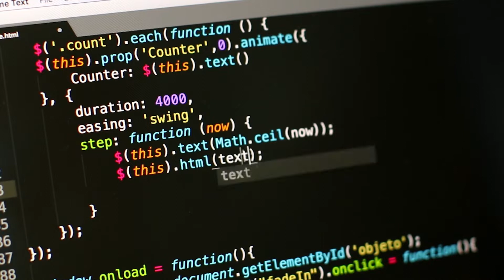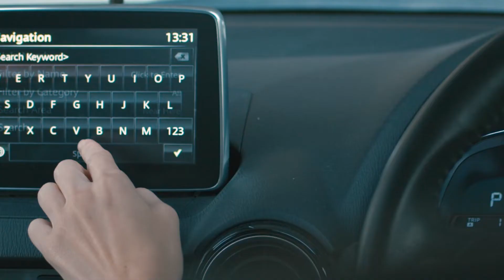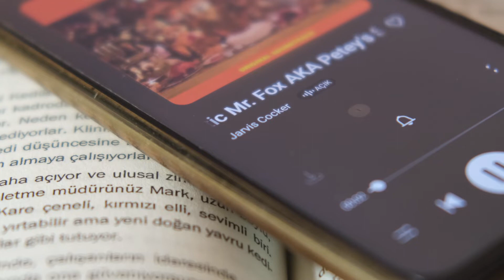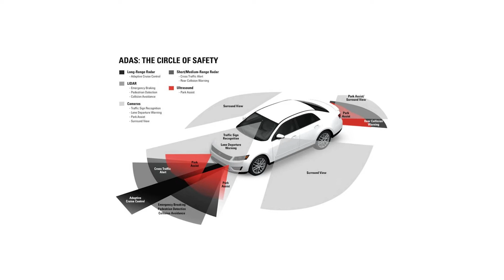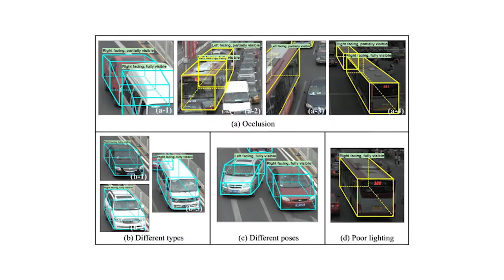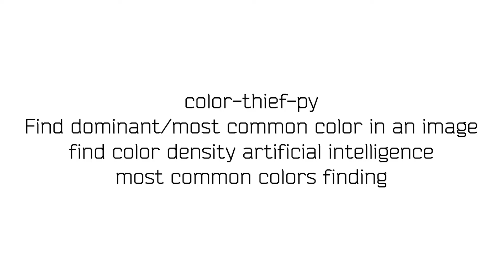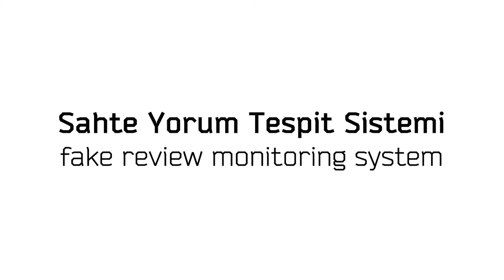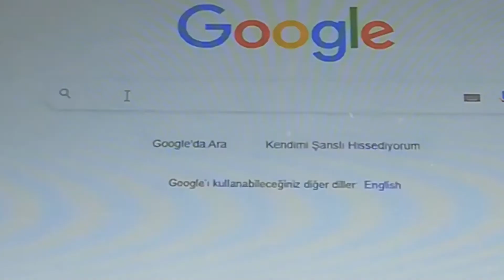Yapay Zeka Proje Fikirleri | AI İle Neler Yapılabilir?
Yapay zeka teknolojisi ile ilgili örnek projeleri, temel ve ileri seviyede proje fikirlerini ve yapabileceğiniz benzer uygulama çeşitlerini inceliyoruz. Artificial intelligence sektörüne yönelmek isteyenler için çeşitli örnekler sunduğum videoma hazırsanız başlayalım.

Video içerisinde her projenin yanında belirtmiş olduğum İngilizce karşıklarla arama yapabilir ve farklı kaynaklara ulaşabilirsiniz. Sorularınızı yorumlar kısmından belirtmeyi unutmayın.

//-- Bölümler --//
00:00 - Yapay Zeka Proje Fikirleri Giriş
00:38 - Spam Sınıflandırıcı
01:14 - El Yazısı Tanımlayıcı
01:41 - Şerit Çizgisi Belirleyici
02:00 - Mesajlaşma Botu
02:38 - En Uygun Yol Bulma
02:55 - Öneri Sistemleri
03:59 - Kelime Tamamlayıcı
04:22 - Öz Geçmiş Kontrol Sistemi
04:43 - Görüntü Tanımlayıcı
05:08 - Trafik İşareti Algılayıcı
05:43 - Uygunsuz İçerik Tanımlayıcılar
06:10 - Sınıflandırma Yapan Yapay Zeka
06:55 - Yazım Hatası Düzeltici Sistemler
07:14 - İnsan Sesi Algılayıcı
07:35 - Renk Yoğunluğu Belirleyen Yapay Zeka
08:02 - İleri Seviye Projeler
08:08 - Sahte Yorum Tespiti Yapan Yapay Zeka
08:26 - İntihal Tespiti ve AI
08:43 - Otonom Araç
09:02 - Satranç Oyunu
09:12 - Oyun Botu
09:38 - Otomatik Katılım Sistemi
10:00 - Son Söz

Ömer Faruk Coşkun
~öfc~